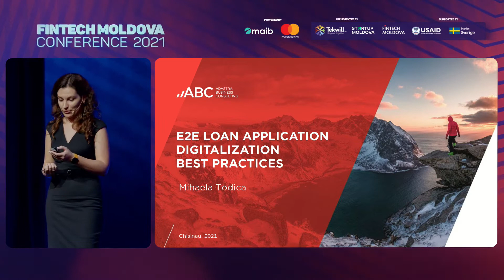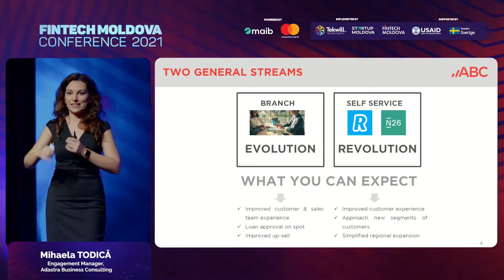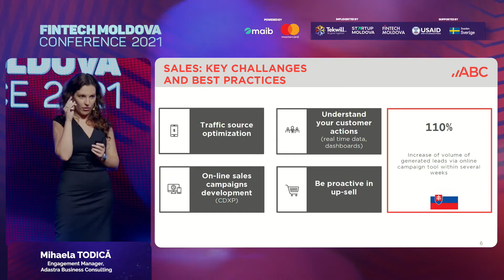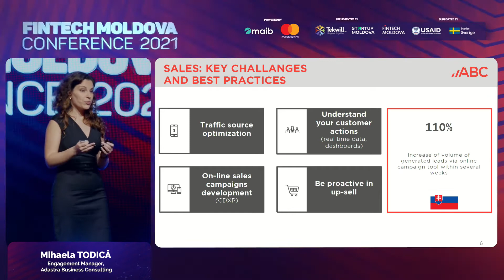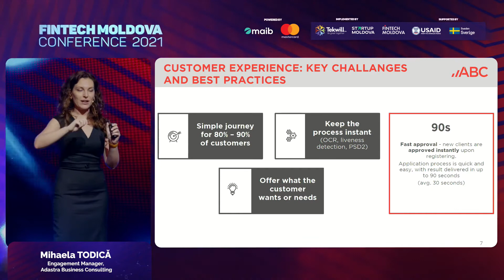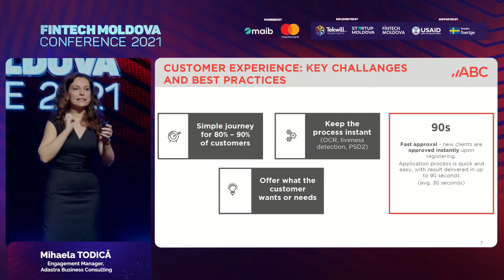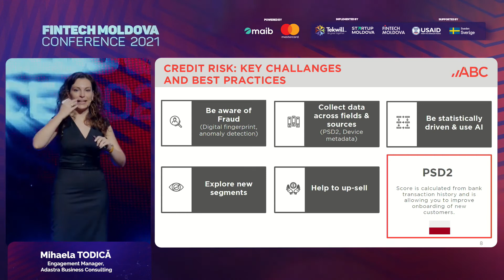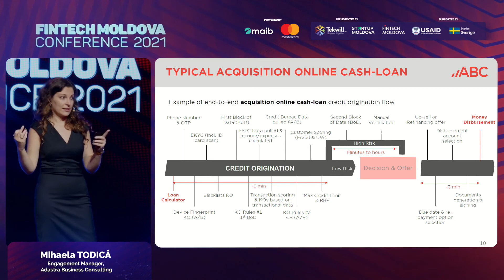FMC21: E2E loan application digitalisation best practices [EN]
Fintech Moldova Conference 2021: E2E loan application digitalisation best practices

Presentation in English by Mihaela Todică. Engagement Manager, Adastra Business Consulting

Fintech Moldova Conference 2021 is powered by maib and Mastercard.
Supported by USAID and the Government of Sweden under the Tekwill project.
Implemented by Fintech Moldova and Startup Moldova.
Silver partners: Iute Credit Moldova, SIBS Romania, and FintechOS.
Recurring partners: The European Fund for Southeast Europe and DAAC System Integrator.
Bronze partners: Fagura and Salt Edge.
Supporting Partners: TietoEVRY, Moldmediacard, Adastra Business Consulting, Gambit Digital, and QOOBISS.

Fintech Moldova Conference 2021 took place on October 29, 2021